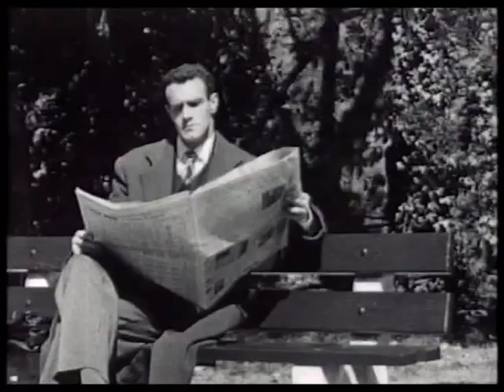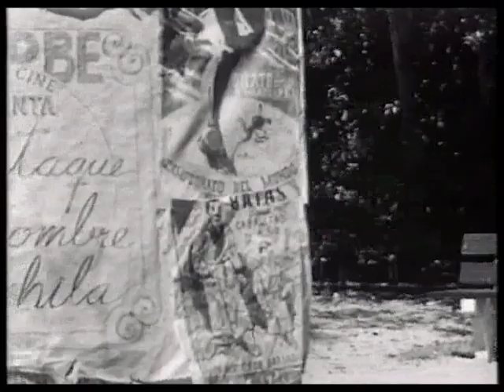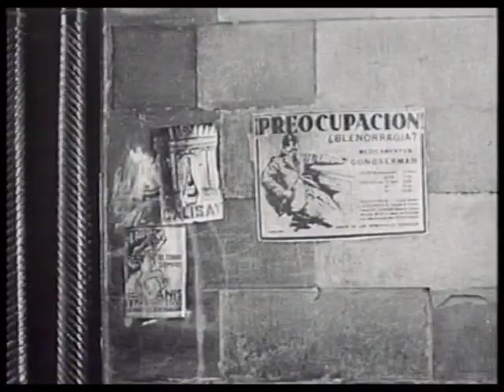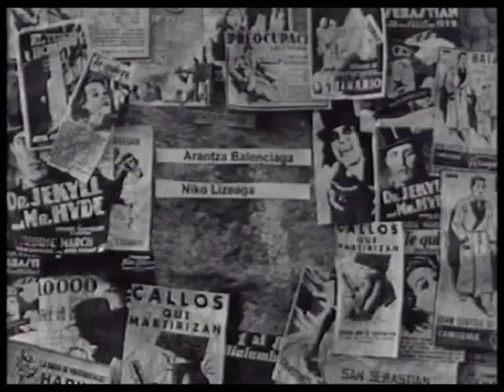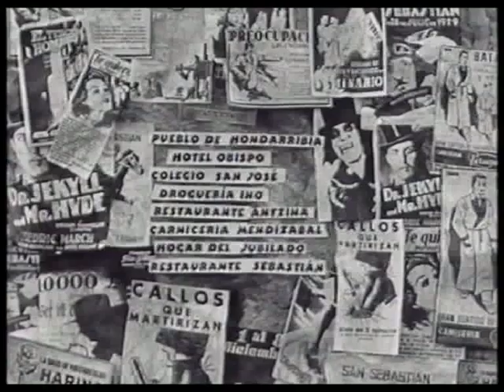The Attack of the Backpacker Man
I discovered this amazing short while surfing on veoh.com, I was so impressed that I decided to mirror it on my youtube page.

Thanx to Rhamdor ) for this great release.

His words on The Attack of the Backpacker Man:
"This is a rare gem. A kafkaesque story with good humour made with a very low budget in the   Country that received an honourable mention by the jury in the Bilbao Film Festival."